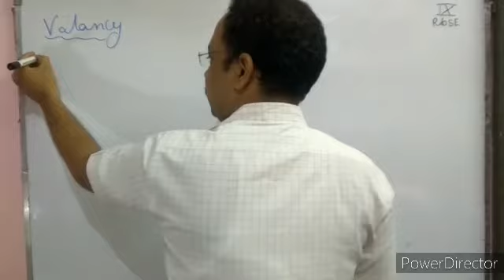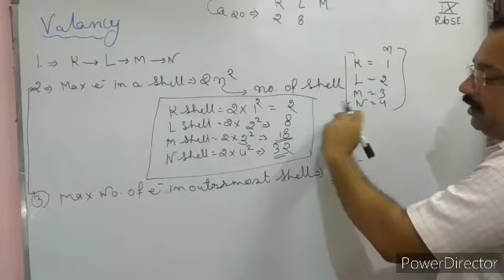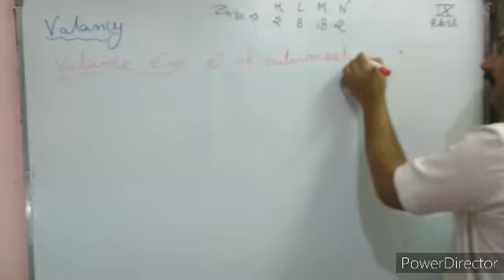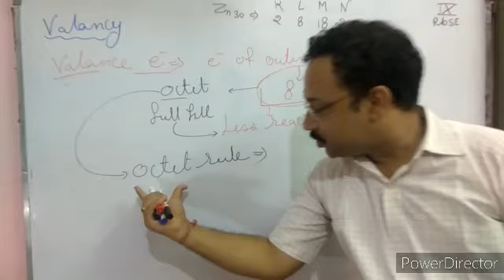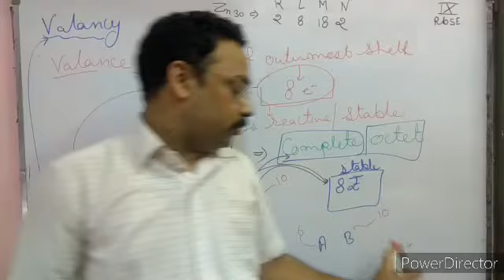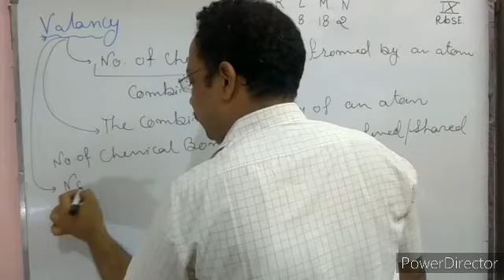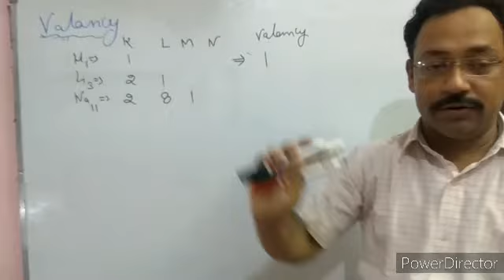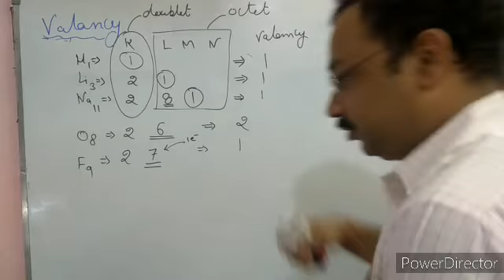Valency class 9th rbse